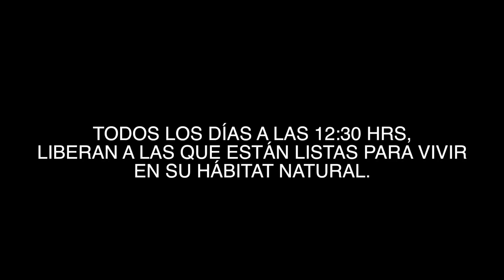PASEO CON FLAMENCOS EN CANCÚN! | Katy Travels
DATOS CURIOSOS

-Viajamos en Interjet. Siempre lo hago con ellos porque sus precios son super cómodos y puedes llevar muchas cosas contigo :D Encuéntralos

-Nos hospedamos en el hermoso hotel ecológico Hacienda Tres Ríos donde todo está incluído!

-El parque que visitamos se llama XCARET y me parece de lo mejor que hay en la Riviera Maya!:
-Me quedó moretón después de la caída en la playa.
-El paseo de los flamencos me dio un poco de miedo porque soy recontra miedosa jajaja
-Comimos tacos hasta por las orejas
-Hace muchos años mi familia no viajaba junta y estoy feliz de haberlo hecho suceder.
-Comencé el 2017 con el pie izquierdo y no me encuentro muy bien emocionalmente (son cosas que pasan). Se que he desaparecido de mis redes un poco pero es porque necesito un break de todo para poder recuperarme y darles todas mis buenas vibras y amor en mis videos. Espero que mis verdaderos WhatTheChicers lo puedan entender, los quiero mucho!